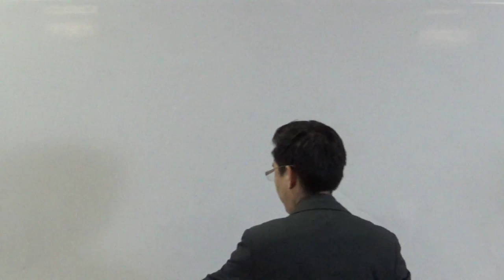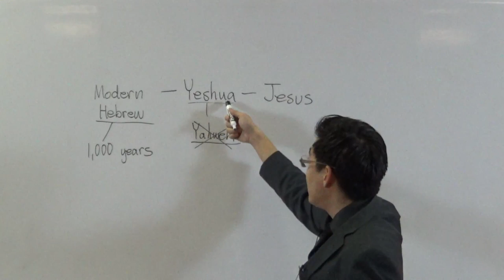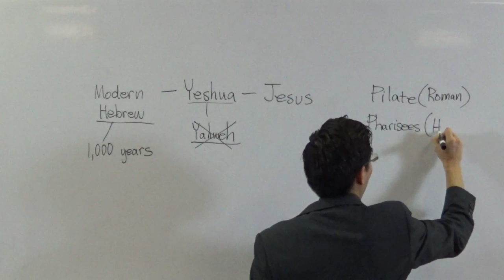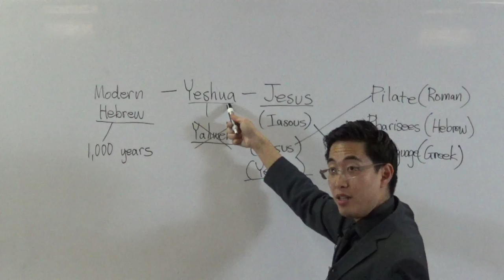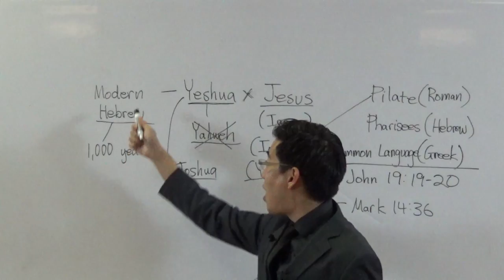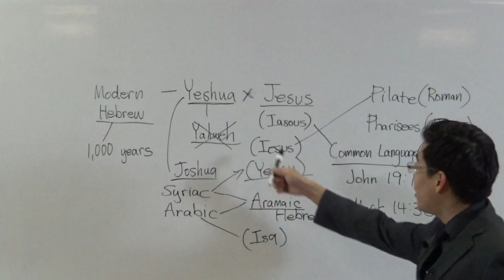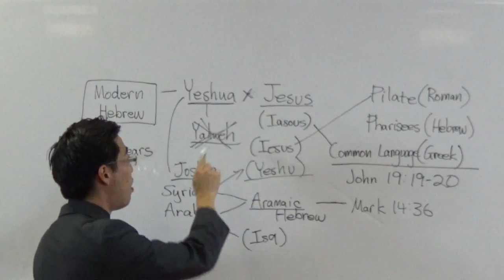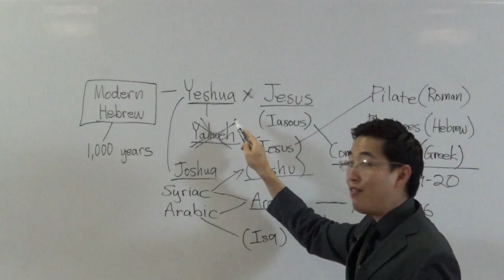Yeshua or Jesus? Here is the EVIDENCE... - Dr. Gene Kim